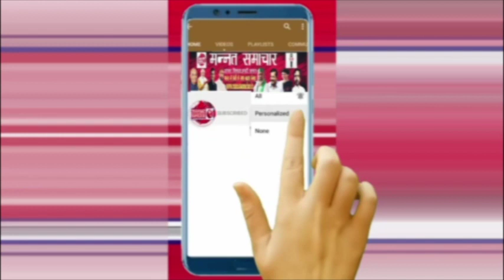सुपौल के निर्मली में मर्यादा महोत्सव का आयोजन, हजारों की संख्यां में विभिन्न प्रांतो से लोग पहुंचे..